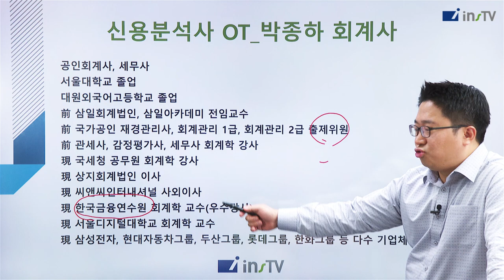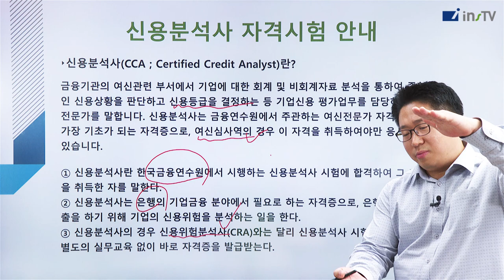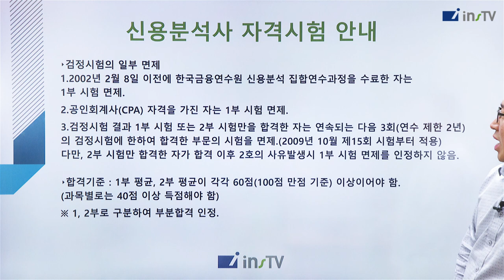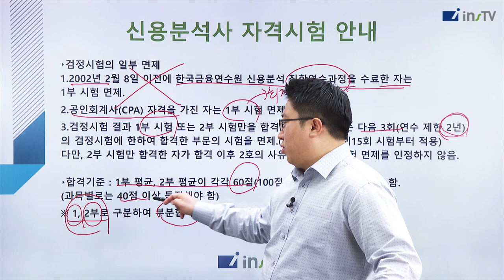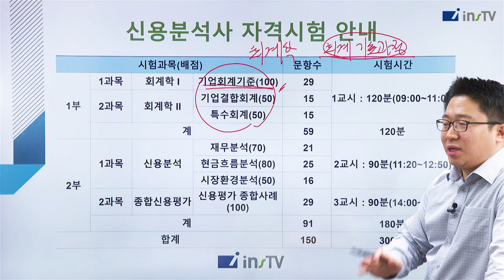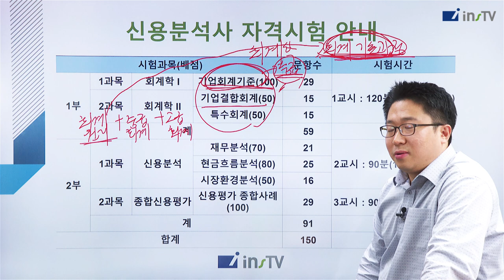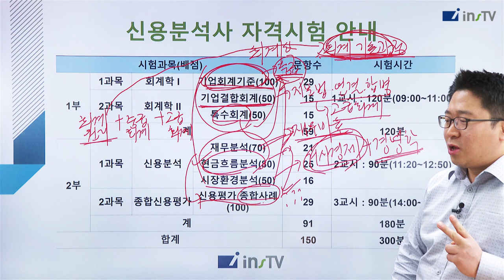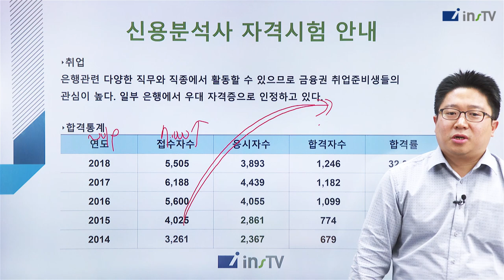은행취업?금융마스터? 여기에 다 있다! - 신용분석사 OT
★신용분석사도 이제 인스TV에서★
- 국가공인자격
- 우리은행, 신한은행 등 금융원 취업시 자격증우대!
- 학점은행제 경영학/회계학 학사 20학점 인정!

박종하 회계사와 함께하는 신용분석사!

00:00~ 박종하 교수님 소개
01:57~ 신용분석사란?
04:40~ 신용분석사 시험안내
08:20~ 신용분석사 과목분석
14:25~ 신용분석사 응시인원